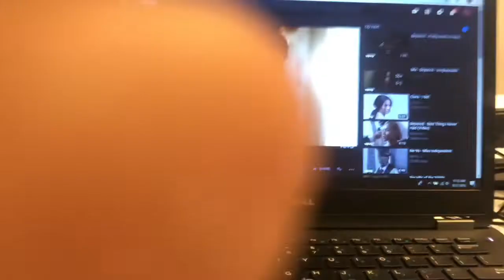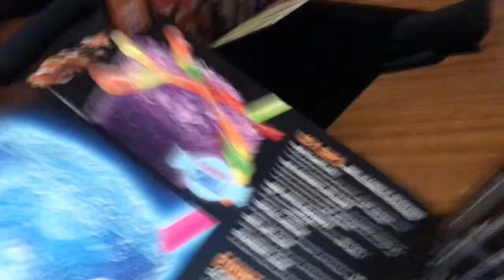52ND VLOG/ ITS MY SISTERS 20TH BIRTHDAY!!!!!(GETS LIT)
For this video it’s my sisters Faith birthday so we went out and turned up i hope you enjoy/enjoyed this video and if you did can you just leave a like and subscribe it only takes a second 🙂💚 ROAD TO 500 SUBSCRIBERS ! I LOVE YALL!!

LOVE,LIVE,LAUGH AGANG BEST GANG IN THE WORLD 🌍❤️❤️